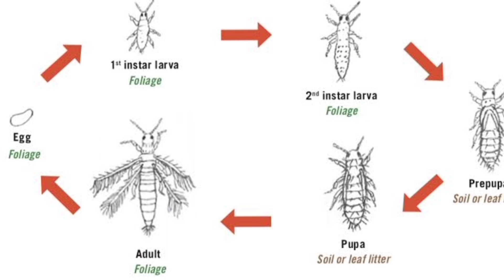थ्रिप्स नियंत्रण टॉप 10 जालीम कीटकनाशक मिरची ब्लॅक थ्रिप्स कंट्रोल शंभर हा उपाय करा थ्रिप्स कंट्रोल.